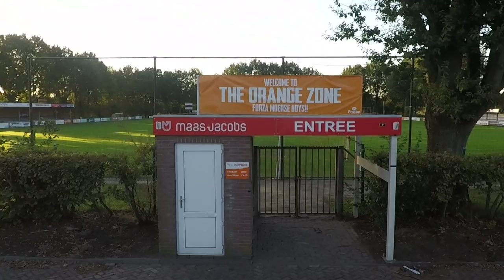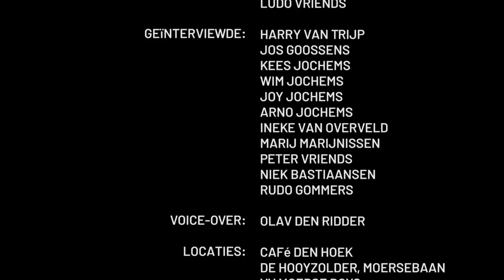Film 75 jaar Moerse Boys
In het kader van het 75-jarig jubileum van Moerse Boys werden diverse club-coryfeeën ondervraagd over hun gevoel bij de club.